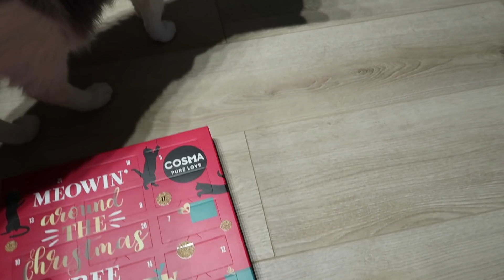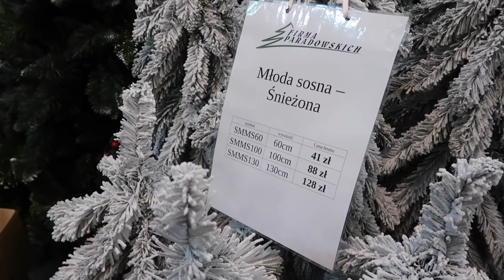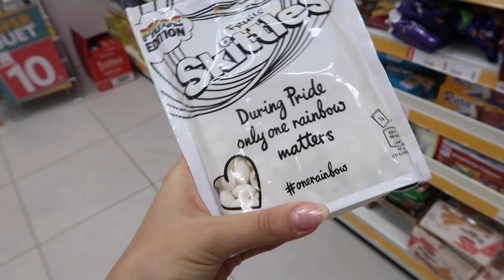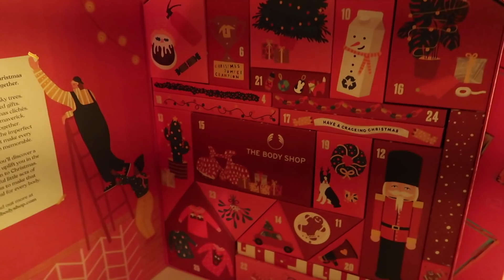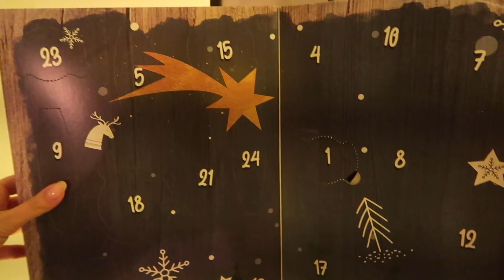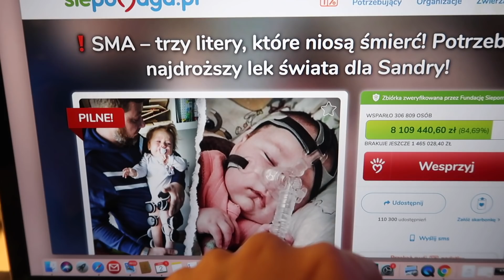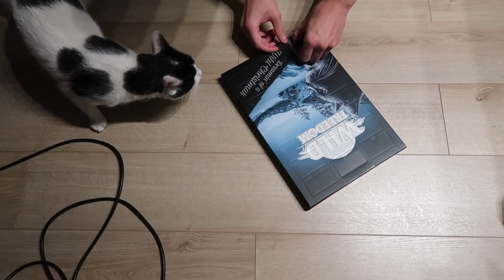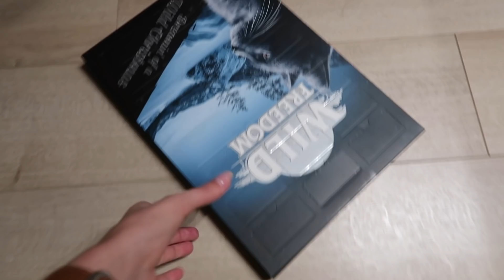RAJ ZE ŚWIĄTECZNYMI OZDOBAMI⭐️ VLOGMAS #3 ⭐️ 2020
⭐️ CODZIENNIE RANO NOWY VLOGMAS ! ⭐️

DZISIAJ POMAGAMY...

INTRO WYKONAŁA ZDOLNA ANIA :) KONIECZNIE ZOBACZCIE JEJ PRACE !